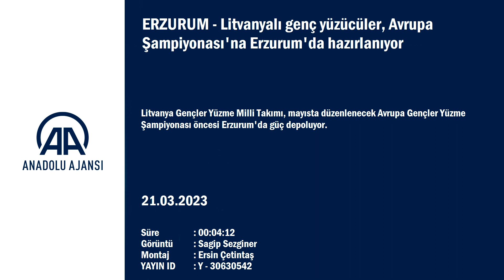Litvanyalı genç yüzücüler, Avrupa Şampiyonası'na Erzurum'da hazırlanıyor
Litvanya Genç Milli Yüzme Takımı, mayısta düzenlenecek Avrupa Gençler Yüzme Şampiyonası öncesi Erzurum'da güç depoluyor.

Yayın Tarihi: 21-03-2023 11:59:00